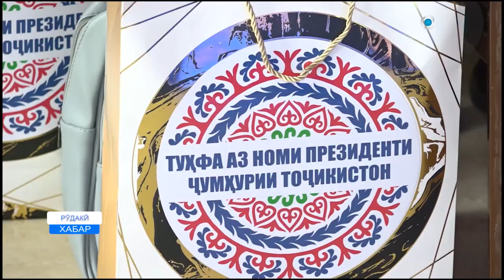Президент вручил подарки детям-сиротам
Пешвои миллат Эмомалӣ Раҳмон бо ятимони кулл аз ноҳияи Рӯдакӣ мулоқот намуданд